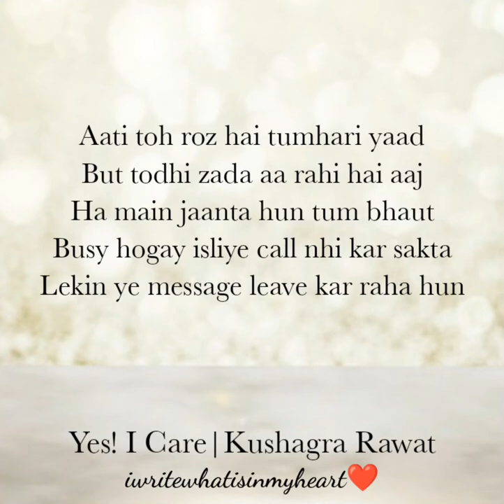I MISS YOU ❤️ | Yes! I Care| Kushagra Rawat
Hello guys...